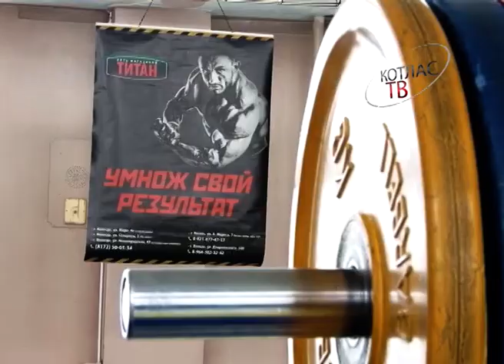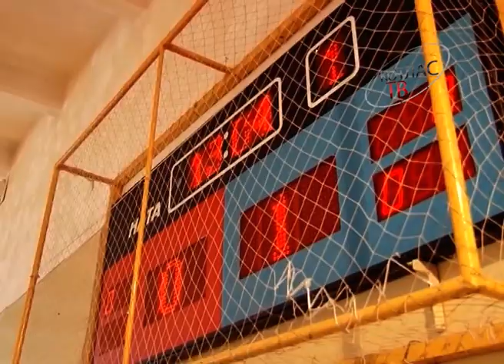Спорт выпуск 9